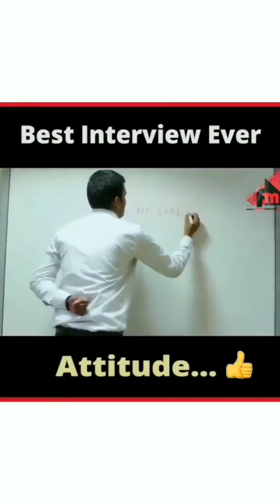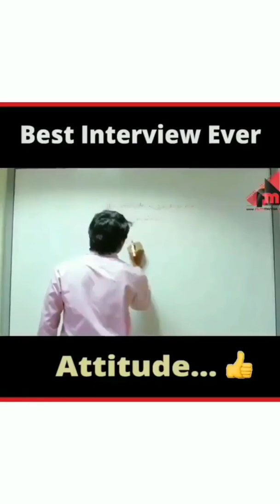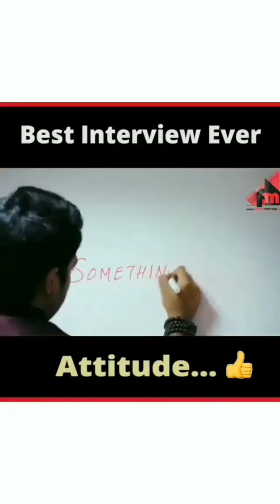your attitude is your superpower 😎💪💪